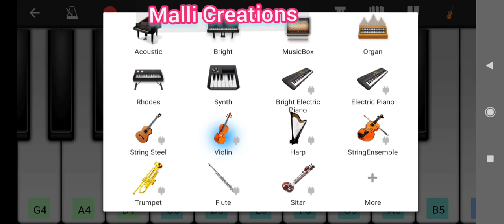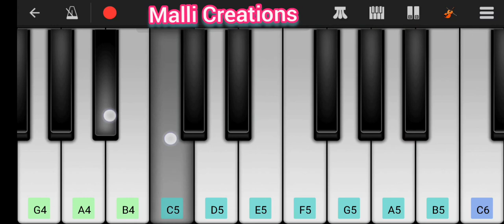ఏం చేసానయ్య నీ కోసం Piano | Telugu Christian Songs | Jesus Songs | sirivela hanok | Malli Creations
Em chesanayya nee kosam song on piano
Em chesanayya nee kosam song on keyboard

Scale A minor ( Change the note B to A#  Or Play in Hanuma Thodi Raagam)

Telugu christian songs , telugu Jesus songs , telugu christian hit songs , Christian songs , Jayapaul , Jayapaul Foundations , Calvary , Fellowship , Chennai , Calvary Dharshanam , Latest Christian , Calvary India , Shalom”Calvary , Temple , Telugu , Man of God , Yesaya.